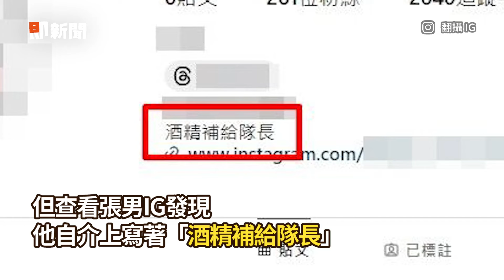工程師IG自介「酒精補給隊長」 疑灌酒亡！父心碎：在家完全不喝｜斷魂百香果｜飲酒過量｜看新聞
【相關報導】
工程師疑灌酒亡！IG自介「酒精補給隊長」…父心碎：在家完全不喝